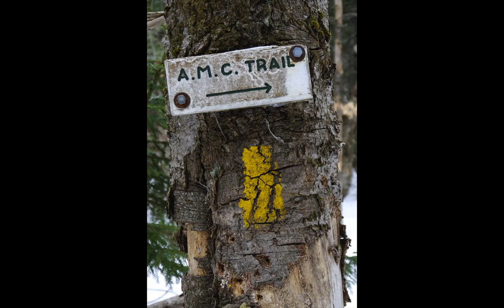Appalachian Mountain Club Winter Workshop March 13-15, 2015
On March 13-15, 2015, I held a Winter Photography Workshop for the Appalachian Mountain Club entitled "Winter Photography on the Trail: A Non-Technical Hands-on Course Designed to Help Amateur Hikers Make Better Winter Pictures" at their Highland Center lodge in Bretton Woods, New Hampshire.

Panasonic USA supplied LUMIX G5 cameras for all participants.

This slideshow features the work of the students and instructor from the weekend.

The workshop went extremely well as participants dodged the snowflakes and mastered the camera very quickly.

Key points for LUMIX G shooting are:
- Mirrorless cameras are smaller, lighter, and less expensive than bigger heavier more expensive traditional DSLRs.
- The electronic viewfinder enables 'what you see is what you get' viewing for composing in camera.,
- Video capture allows auto focus while recording.
- Lenses available include professional grade Leica glass, and any lens with Micro Four Thirds mount (including from Olympus) will fit.

Each Winter AMC student showed off their creative side, so check out this slideshow to see the excellent results from this camera.

And go to bobmadden.com to learn about my other workshops, sign up for my monthly newsletter and celebrate photography.